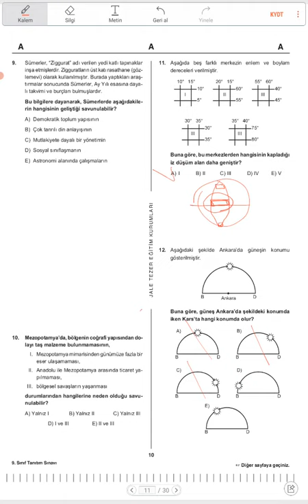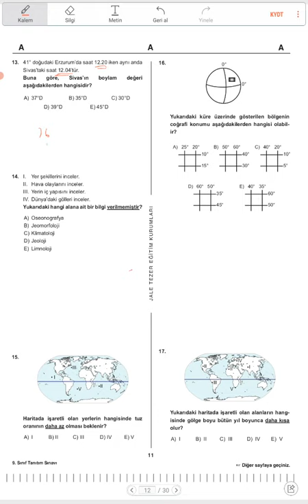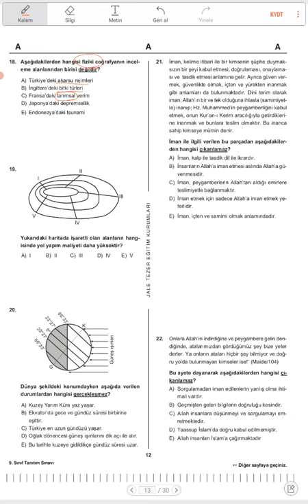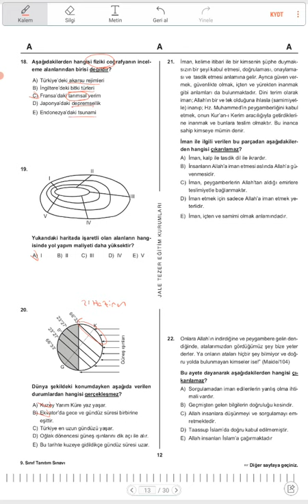9. Sınıf Coğrafya Örnek Deneme Soru Çözümleri